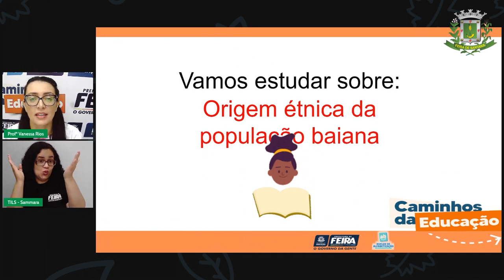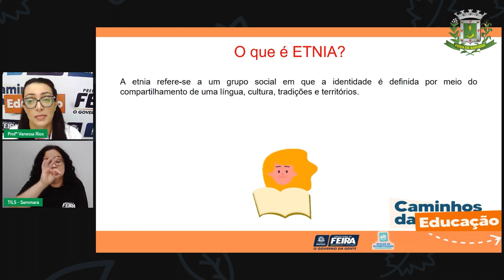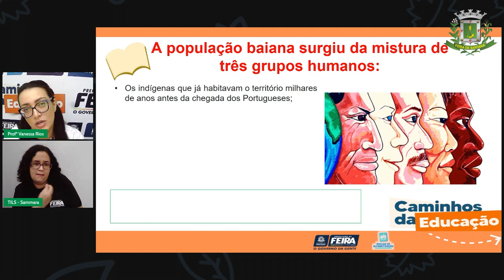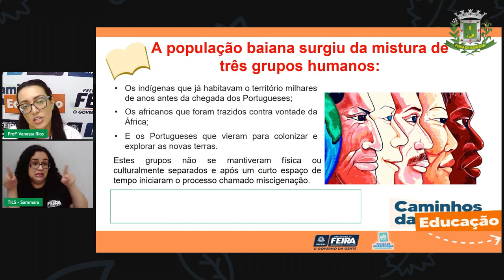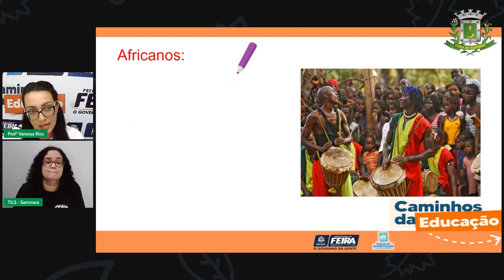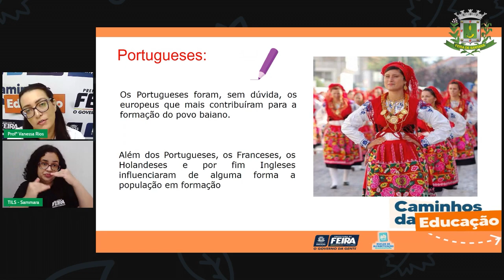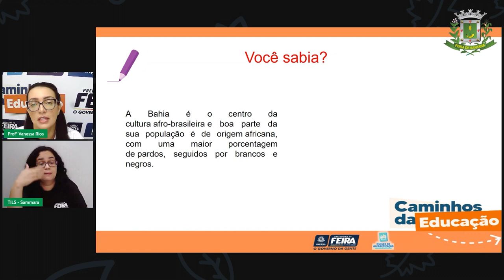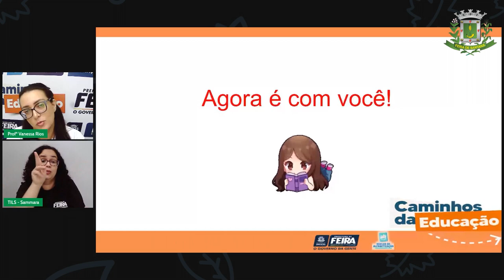Aula 54 5ºANO Profª Vanessa Rios Ciências Humanas Origem étnica da população baiana